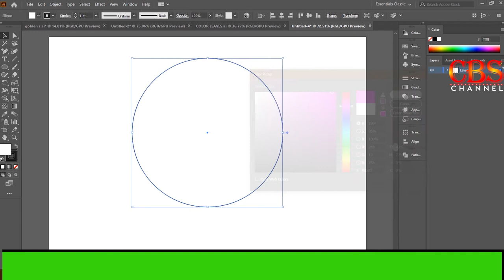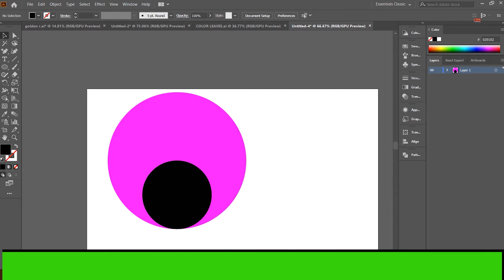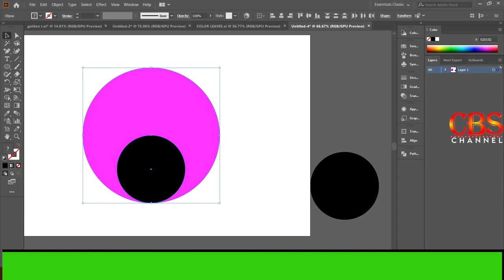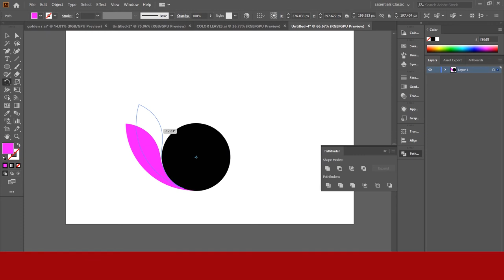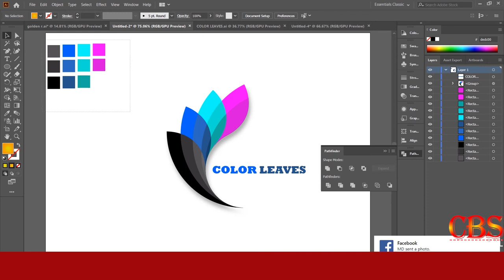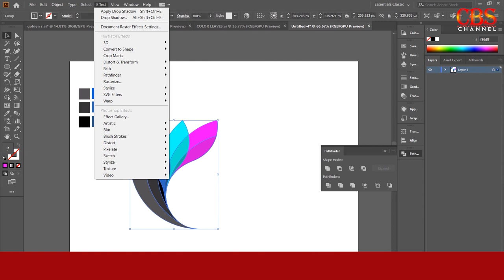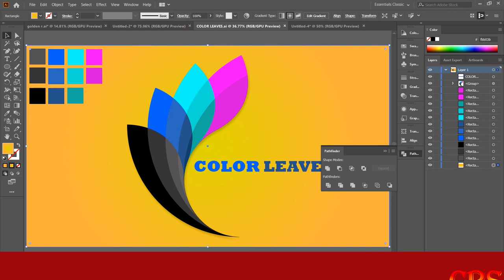Create a Swirling leave Logo in Illustrator #2020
In this tutorial, we're going to learn how to Create a Swirling leave Logo in Adobe Illustrator.

FOR VIDEOS